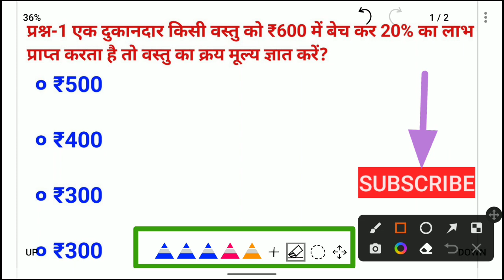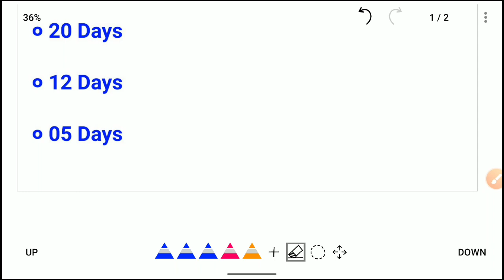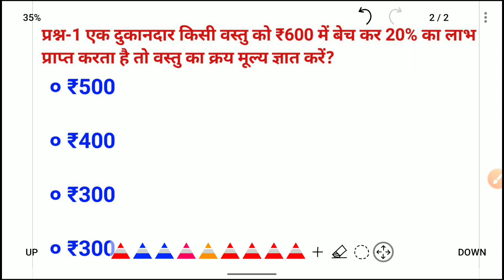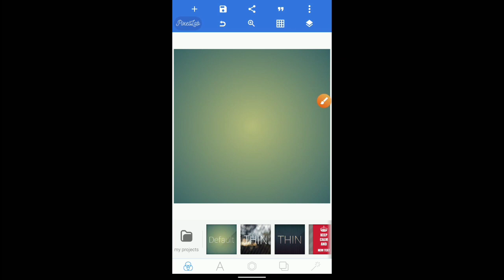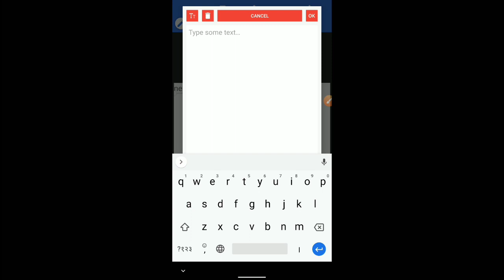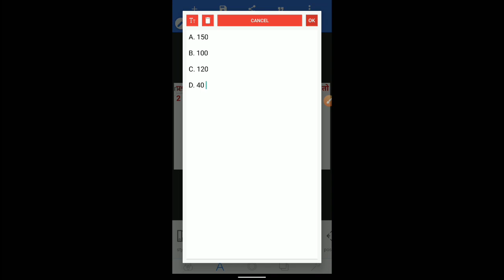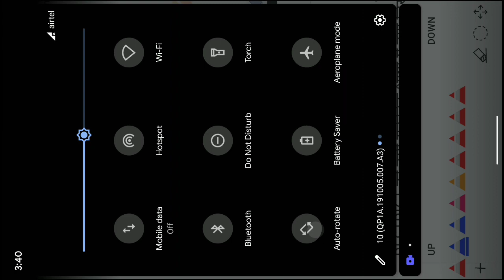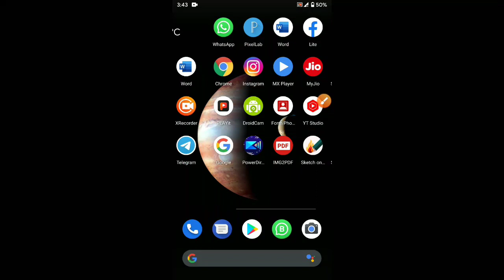How To Make Education Videos For YouTube On Mobile | How To Teach On Mobile | How To Create PDF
My Gadgets:

० Stylus Pen(Touch Pen)

० Mic Boya M1

० Normal Mic

० Pentab Wacom CTL 472

० Pentab Wacom CTL 672

० My Laptop

० Whiteboard 4x3

All APPS - :
• Teaching APP :- Name ( Sketch On PDf )